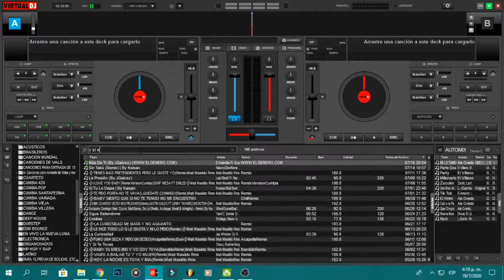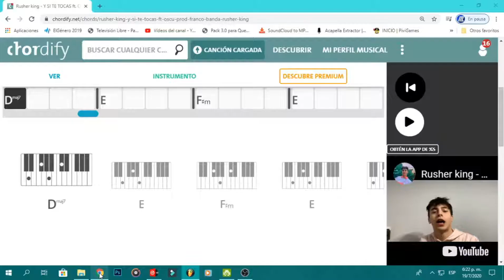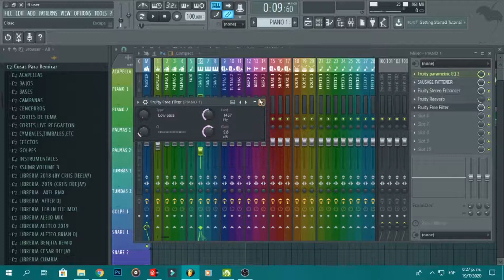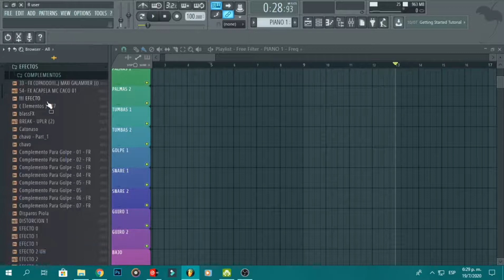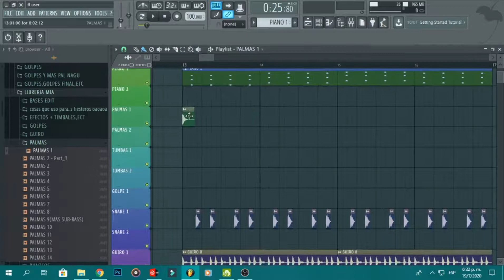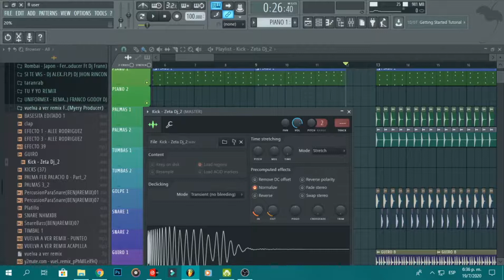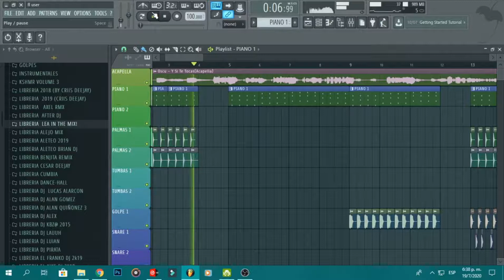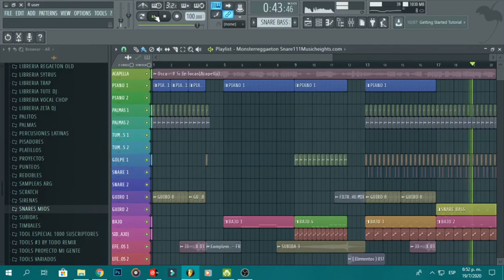Tutorial Aprender a/Como Remixar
Les dejo Este video Tutorial de como Remixar un acapella y sacar Acordes para que te guies, espero que sea de mucha ayuda y si te sirvio, Espero que me dejes tu like y te subscribas !

Pack de bases y acapellas Disponible desde el blog

Agradecimientos al tutor del video, yo solo les hago llegar la informacion !